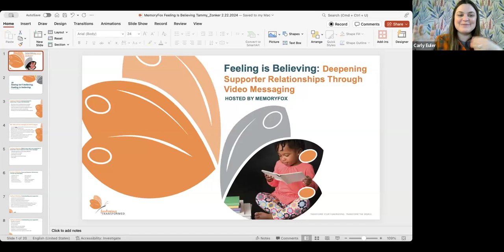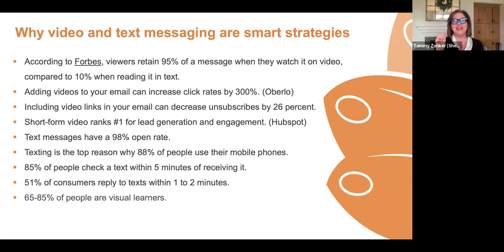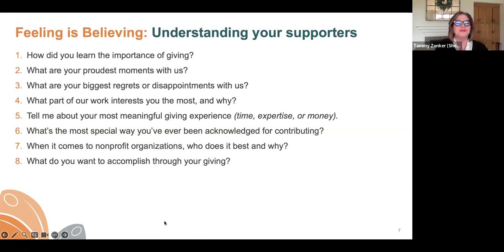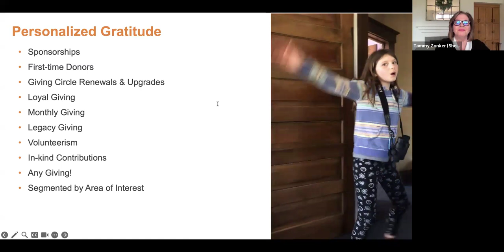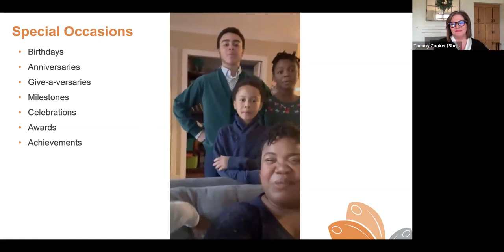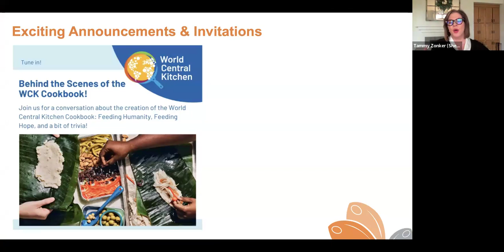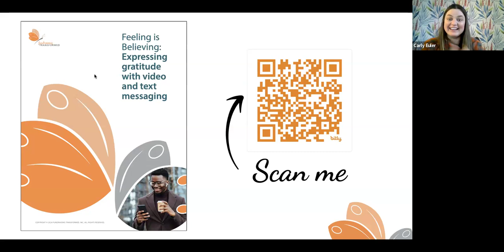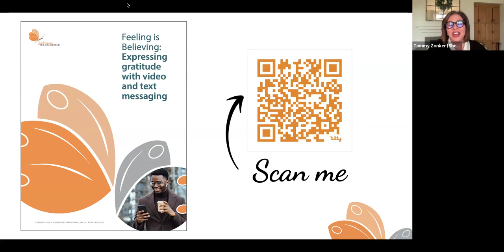Feeling is Believing: Deepening Supporter Relationships Through Video Messaging | MemoryFox Webinar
This recording took place on Thursday, February 22, 2024.

Join Tammy Zonker, Founder & President of Fundraising Transformed, for a jam-packed session exploring gratitude through video messaging.

About the Session: You have the power at your fingertips, to express gratitude in ways that give your donors “all the feels.” Join this session to learn how video messaging can deepen the connection between your donors and the impact of their generosity.

In this session, you will learn:
- Great examples of video messaging
- How to identify resources and tools to scale gratitude and impact messaging
- Ways to consider the impact of deeper connections on your donor retention